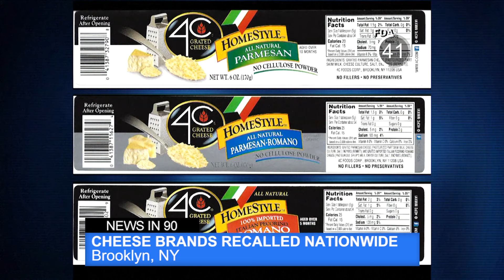News In 90: Bomb Threat on UF Campus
A bomb threat has been announced at the New Engineering Building on UF's main campus. That and more in 90 seconds.

Afternoon News In 90, November 16, 2016